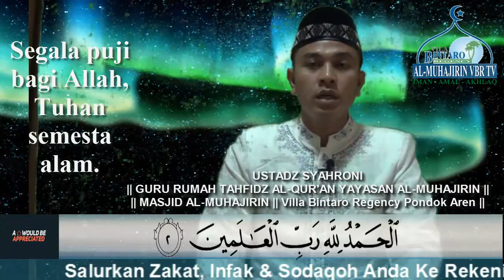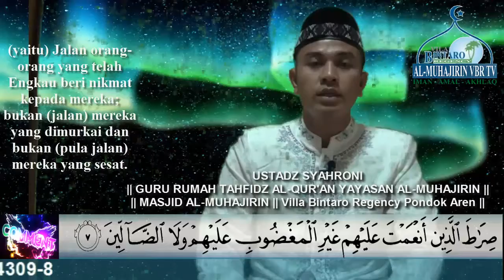Al-Qur'an SURAT AL FATIHAH || Bacaan Al-Qur'an Suara Merdu || USTADZ SYAHRONI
|| MASJID AL-MUHAJIRIN VBR ||
|| Villa Bintaro Regency - Pondok Aren - Tangerang Selatan ||
Alamat:
Villa Bintaro Regency, Jalan Sumatra Blok A No. 5,
Pondok Kacang Timur, Pondok Aren,
Kota Tangerang Selatan, Banten 15227
Contact Person :
Abah Ridwan :
Salurkan Zakat, Infak & Sodaqoh Anda
Ke Rekening Bank Dibawah Ini :
YAYASAN AL MUHAJIRIN
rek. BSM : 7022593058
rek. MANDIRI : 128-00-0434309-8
Terimakasih bagi yang Menonton dan yang Membagikan.